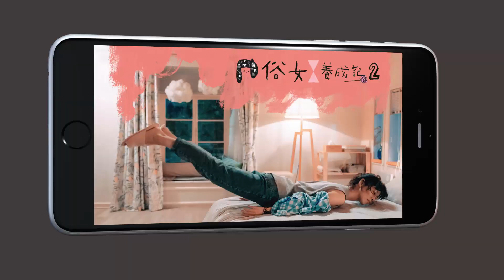《俗女養成記2》EP7天心與嘉玲母女三人拋下一切瘋狂上路 身懷鉅款遭女警「婆婆」鍾欣凌盤查｜第2季第七集預告CATCHPLAY+線上看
最可愛的陳家人回來了！
金馬影后謝盈萱、金鐘提名吳以涵再扮大小嘉玲，邁向女人40與少女成長日記新篇章，嚴藝文、陳長綸雙導帶領原班人馬，再續金鐘最佳迷你劇集獎第2季。

延續第1季劇情，40歲的陳嘉玲（謝盈萱 飾）從天龍國回到故鄉台南，展開人生下半場
第一件要努力的事就是靠自己的雙手，把買下的鬼屋變成甜蜜的家
但一開始就發生一連串意外，不只摔傷、被蜜蜂叮，還坐輪椅進了醫院…
新的一季看陳嘉玲如何用盡全力，開始書寫另一段人生新篇章？

🎬播映平台 ▶️CATCHPLAY+、華視